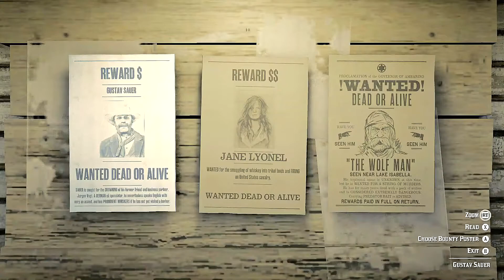Red Dead Online The Bounty Hunter Episode 2 - The Wolf Man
This is Bounty Hunter episode 2 , the hunt for the wolf man.